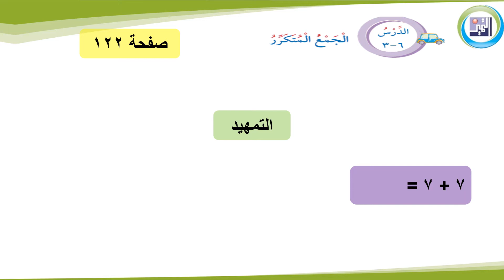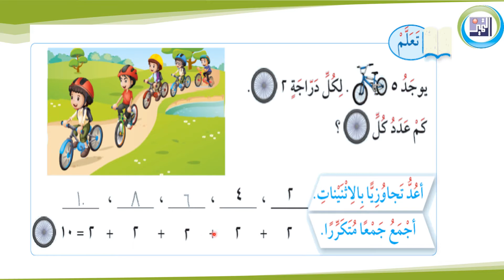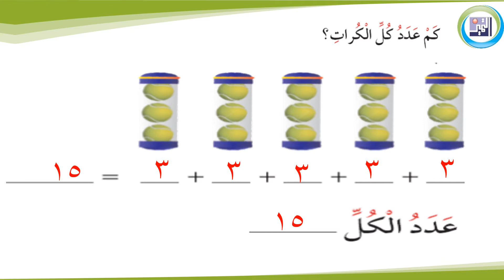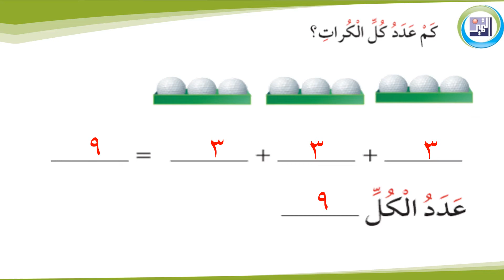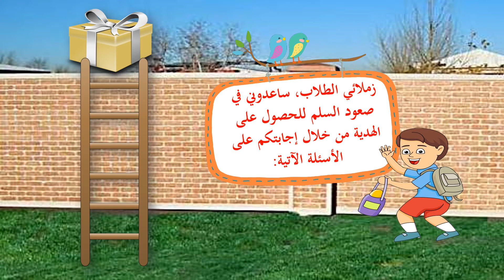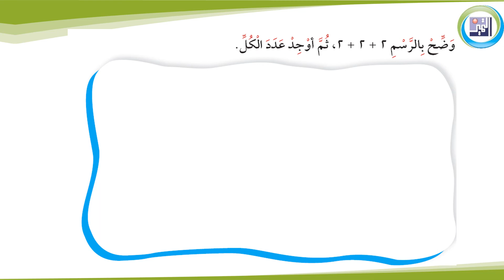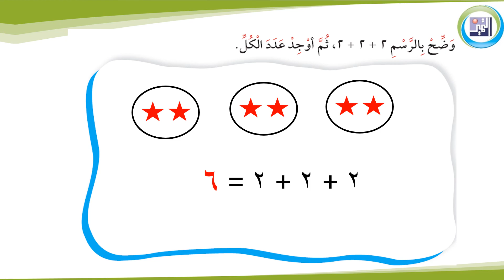الصف الثاني الابتدائي - الرياضيات - الجمع المتكرر